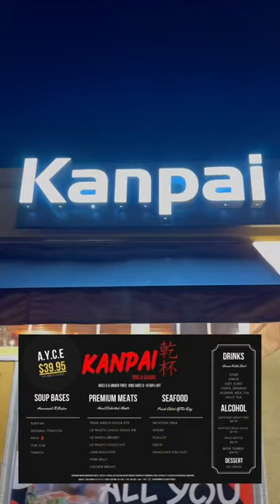KANPAI BBQ & SHABU 🥘A must try hot pot place in San Diego!